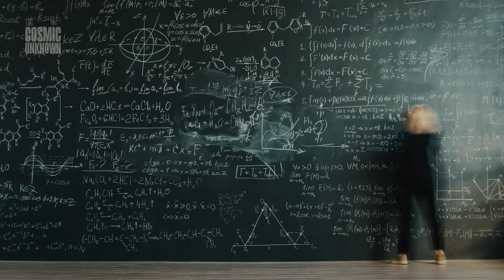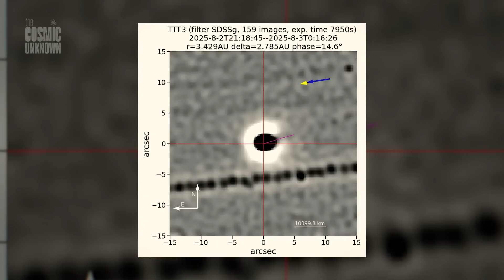HOW 3I/ATLAS CHANGED SCIENCE FOREVER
3I/ATLAS may be the object that breaks science. A rogue interstellar visitor emitting industrial metal compounds, pointing its jet toward the Sun, and defying every chemical model we’ve ever trusted.

📊 Only 3 interstellar objects have ever been confirmed. None of them followed the rules.

💡 Alternative tittles
3i atlas: The Interstellar Object Science Can’t Explain
This Interstellar Visitor Defied Every Scientific Model
NASA’s Data on 3i atlas Revealed Something Impossible